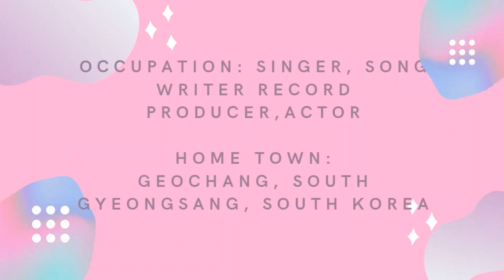BTS Kim Taehyung | First Impression | Funny Moments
"First Impression on Kim Taehyung a.k.a V of BTS."

BTS ARMY... K-pop lovers...
Let's get to know the members of BTS, starting from Kim Taehyung a.k.a "V" 😘😍